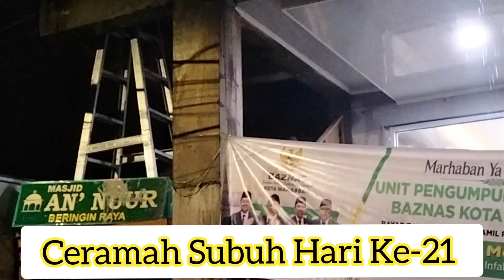Ceramah Subuh Ramadhan di Masjid An Nuur Jl. Beringin Raya Makassar